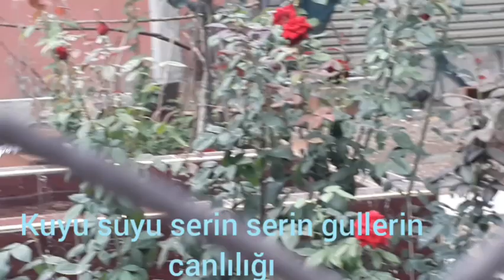Yumrulu Begonya keşfet Bakımı Ve Harika Bahçe Turu YaprağıGuzeli Çiçeği Mavi!!